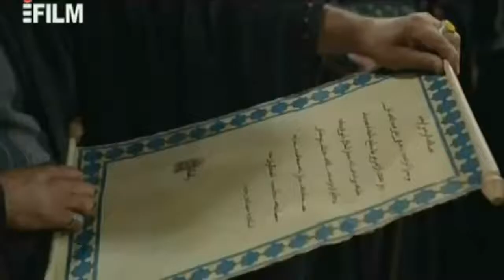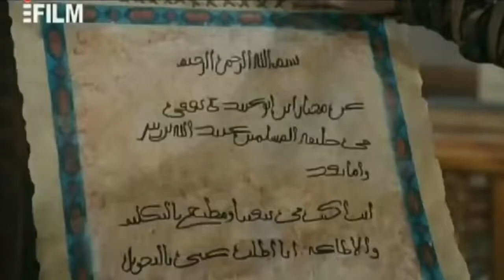Mukhtar Nama, HD, Urdu, Episode 31/40